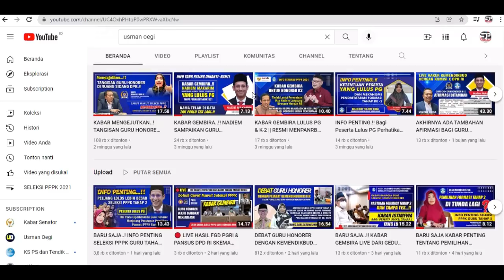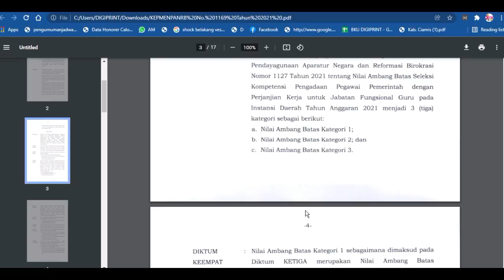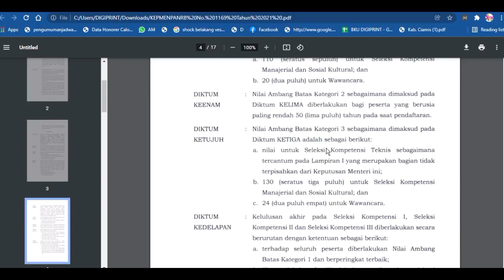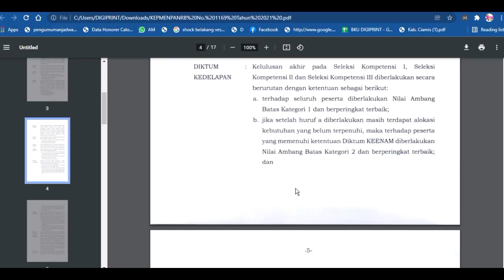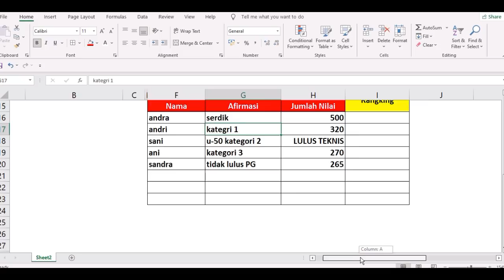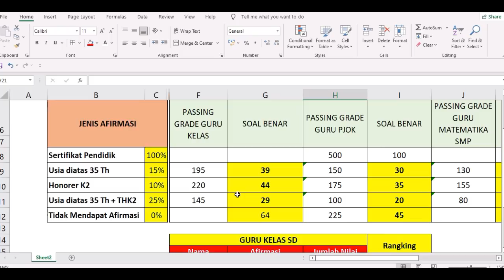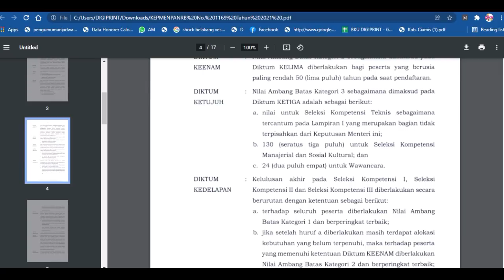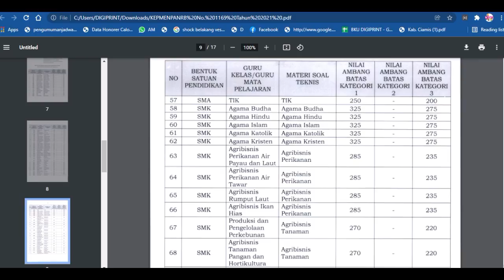CEK SEKARANG...!! HASIL AKHIR PERHITUNGAN NILAI PPPK GURU TAHAP 2 PASTIKAN ANDA LULUS DAN LOLOS...!!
HASIL AKHIR PERHITUNGAN NILAI PPPK GURU TAHAP 2 PASTIKAN ANDA LULUS DAN LOLOS...!!
tahap 2 pppk guru 2021,